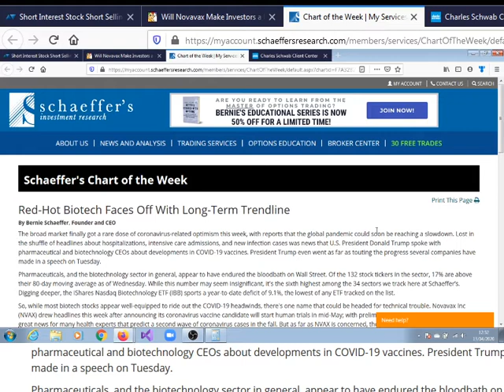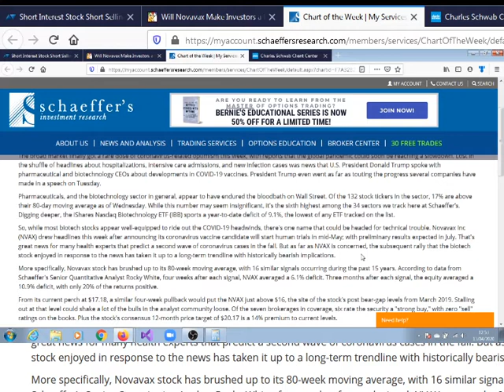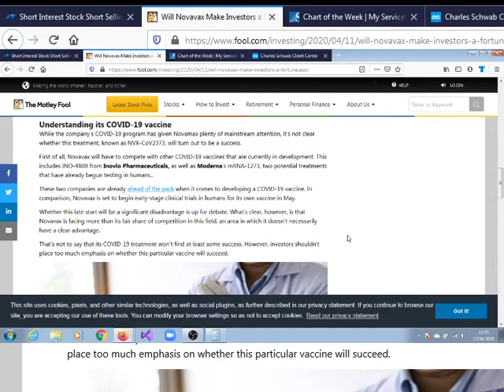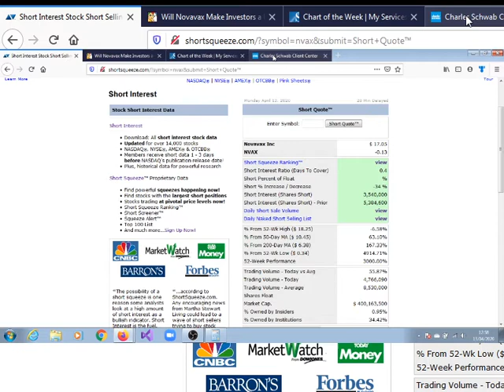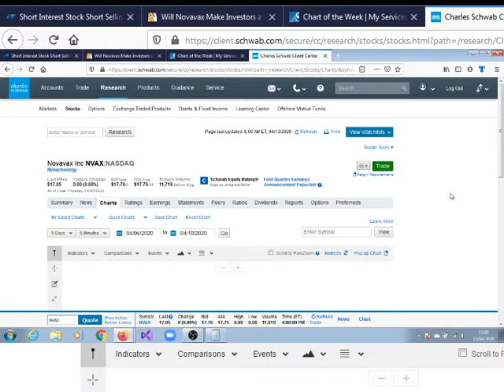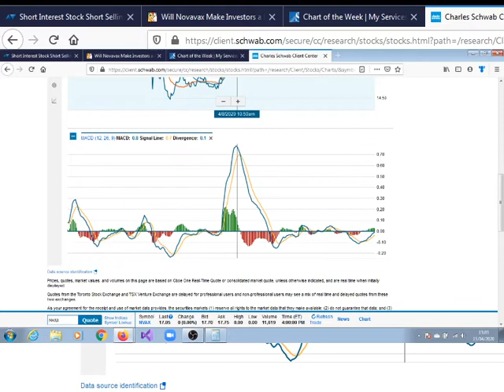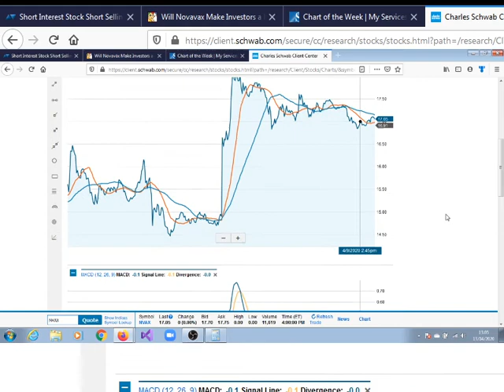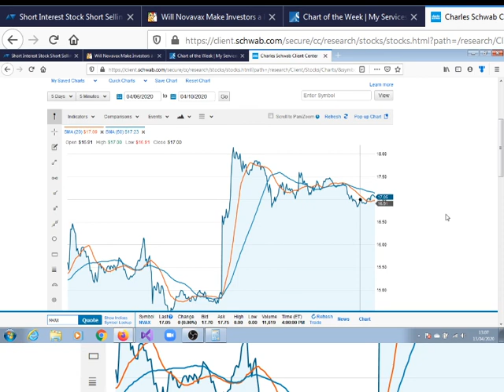Novavax, Inc. Has a Price Target of $20, Short Interest of 7%($60M) and Put-Call Ratio of 0.4(30day)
Pharmaceuticals, and the biotechnology sector in general, appear to have endured the bloodbath on Wall Street. Of the 132 stock tickers in the sector, 17% are above their 80-day moving average as of Wednesday. While this number may seem insignificant, it's the sixth highest among the 34 sectors we track here at Schaeffer’s. Digging deeper, the iShares Nasdaq Biotechnology ETF (IBB) sports a year-to-date deficit of 9.1%, the lowest of any ETF tracked on the list.---Schaeffer Investment Research